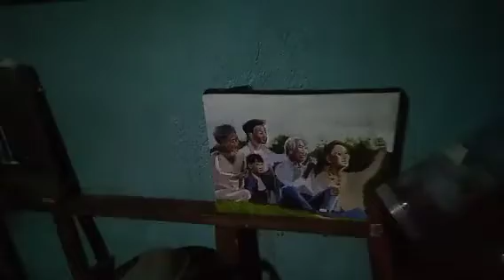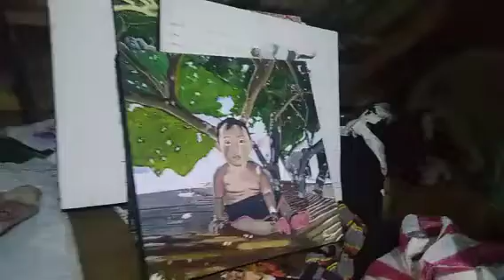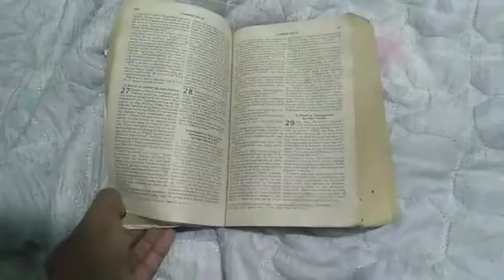Dito ka lang - feat. Rico pogi Aljae popular rap Ricodo c Ben